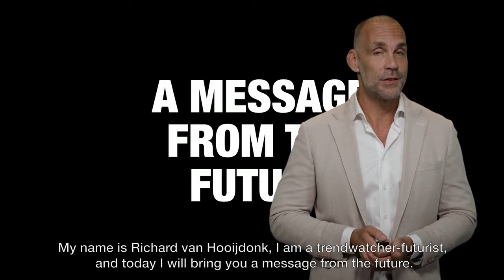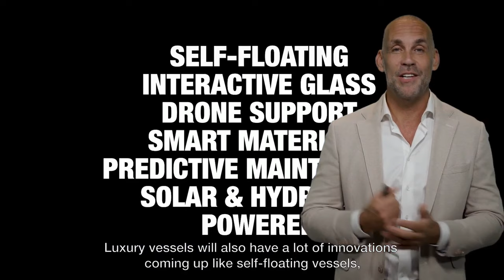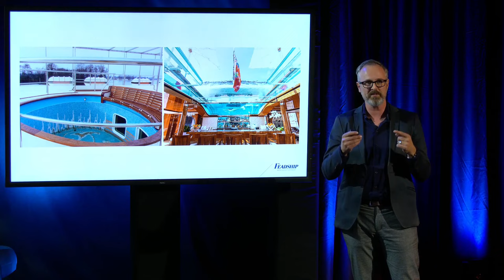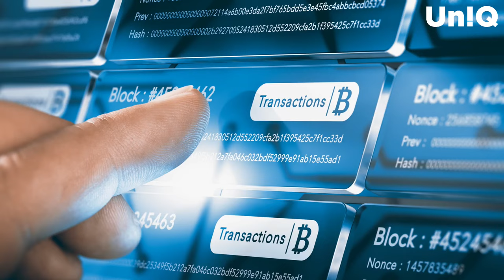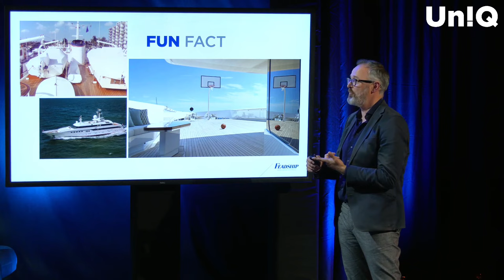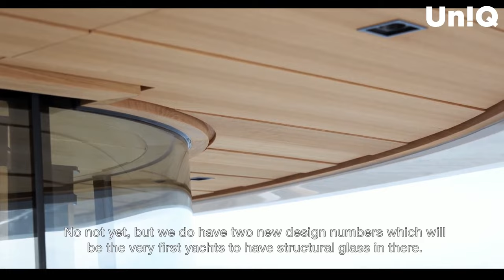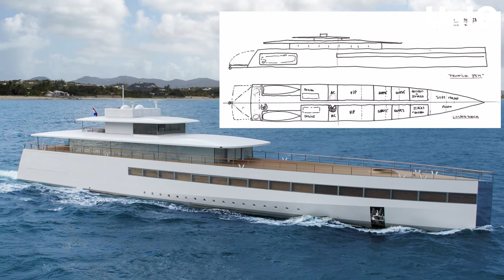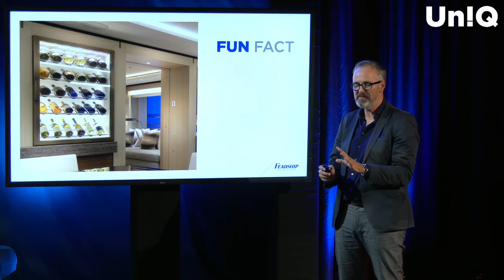UnIQ Episode 3: Luxury Yachts Built through Inspiration | Feadship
Episode 3 of Feadship UnIQ aired on 14 October 2021 from 16.00 to 17.30 (CET). In this third episode of Feadship UnIQ, we highlight the inspirational side of Yacht design with our guest Richard van Hooijdonk. We talk about the present and future of interior yacht design and where our designers integrate their inspiration e.g. together with pieces of Art. We talk about how Feadship Yachts design developed together with Trends and Future concepts. And look at the future and trends of superyacht design.

00:00 Luxury Yachts Built through Inspiration.
02:46 An glimpse into the future withTrendwatcher-futurist Richard van Hooijdonk.
09:45 Superyacht trends of the future.
16:48 New technologies and sustainability for future generations.
27:40 Building a social and comfortable way of life.
34:20 The future trends around the interior and exterior Yacht design.
41:20 Questions from the audience
45:55 The Research and development of glass on luxury yachts
58:35 New technologies for big hatches/platforms and balconies.
01:09:05 Feadship’s new concept design PURE

About Feadship:
Based in the Netherlands and with roots dating back to1849, Feadship is recognized as the world leader in the field of custom superyachts. Each Feadship is defined by its superb craftsmanship and sets the standard in every aspect of design, engineering, and construction. These bespoke motor yachts are created in partnership with owners who are prepared to invest in a wonderful building experience and reap the rewards for many years to come in terms of both pleasure and re-sale value.